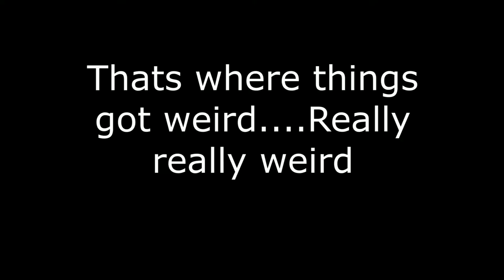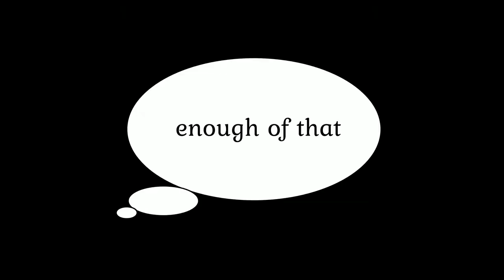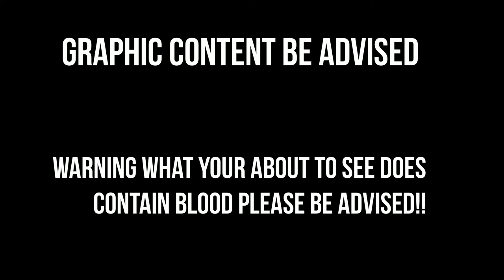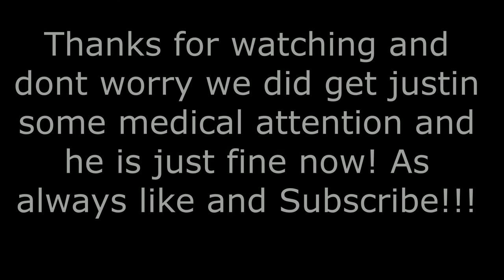Try Not To Burp Challenge (Graphic Content)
Just two good ole southern boys having fun and bringing entertainment to the world!